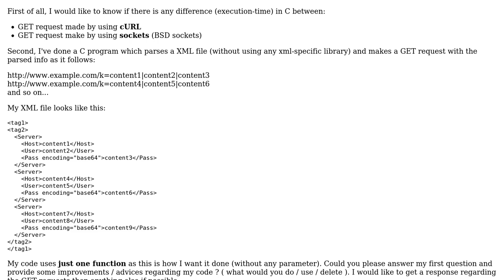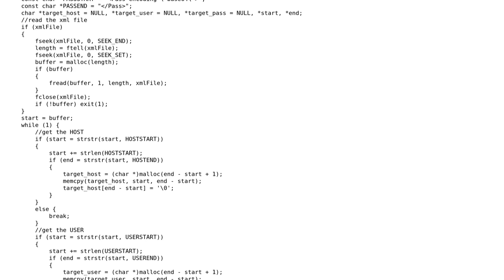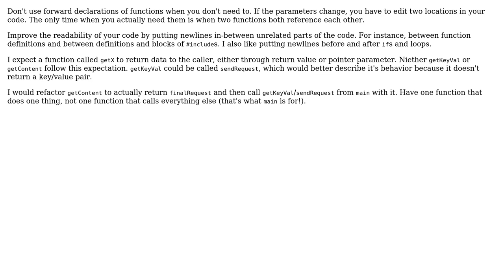Code Review: cURL GET requests receiving XML data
With thanks & praise to God, and with thanks to the many people who have made this project possible! | Content (except music & images) licensed under CC BY-SA | Music | Images & others | With thanks to user jacwah user Grajdeanu Alex user ferada and the Stack Exchange Network Trademarks are property of their respective owners. You are responsible for your own actions.